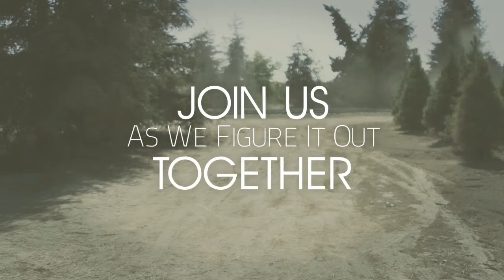"Missing Something" - Advent Video from Serman Spice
Advent Wknd # 4 12/22/13